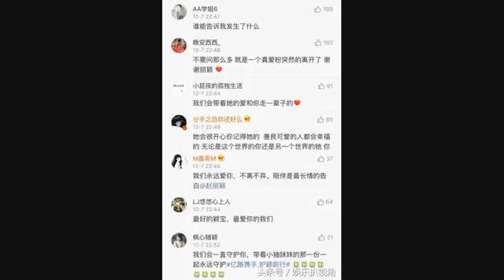赵丽颖发文悼念离世的真爱粉，网友：颖宝别哭，我们永远爱你！